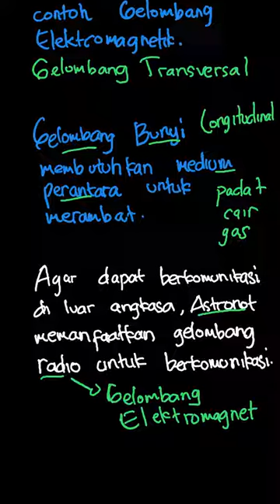Sifat-sifat gelombang elektromagnetik tela... | PR Fisika Untuk | Kelas 12 | 6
✅ Dalam video ini kita akan membahas: Sifat-sifat gelombang elektromagnetik telah dijelaskan pada materi di atas. Untuk mempelajari perbedaan gelombang cahaya dan gelombang bunyi, diskusikan permasalahan berikut!
Luar angkasa merupakan ruang hampa udara karena tidak ada udara di daerah tersebut. bagaimana cahaya matahari dapat sampai ke bumi? Ketika astronaut melakukan pendaratan di bulah, bagaimana  astronaut berkomunikasi satu sama lain? Jelaskan kedua permasalahan tersebut melalui diskusi dengan teman sebangku Anda dan tulis hasilnya di buku catatan.
Tema:
Kelas: 12
Mata Pelajaran: Fisika
Bab: 6
Buku: PR Fisika Untuk SMA/MA Peminatan Matematika dan Ilmu-Ilmu Alam Kelas XII

👉 Buku yang telah tersedia:
{PLAYLIST_LINK}
Di mana kamu dapat menemukan kami?